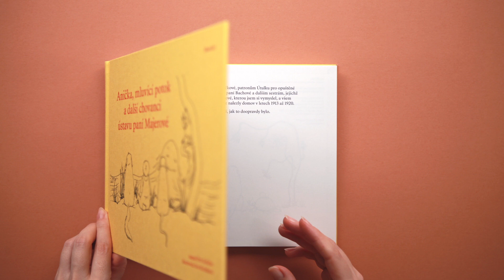Petr Koťátko, Ilustrovala Eva Koťátková: Anička, mluvící potok a další chovanci ústavu paní Majerové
Nominace na Literu za knihu pro děti a mládež